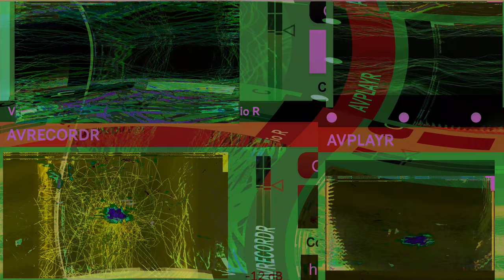Movie 24 11 05 09h43m17s series #8 C consciousness of mind